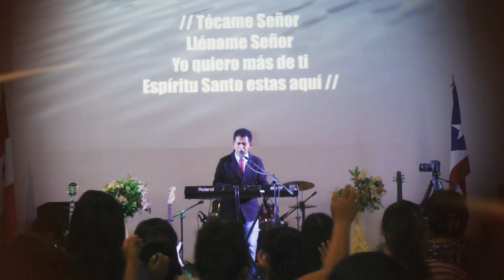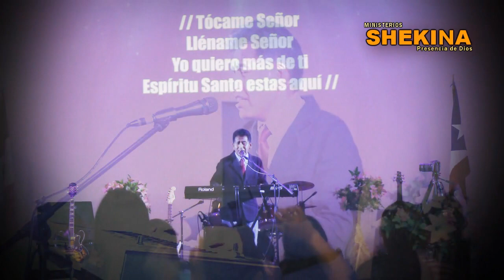Julio Jimenez - TOCAME SEÑOR